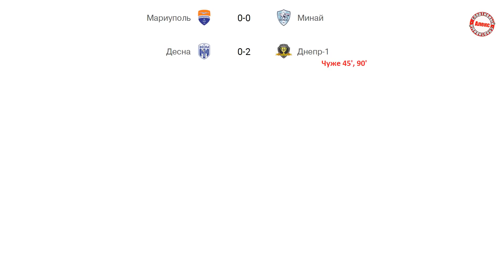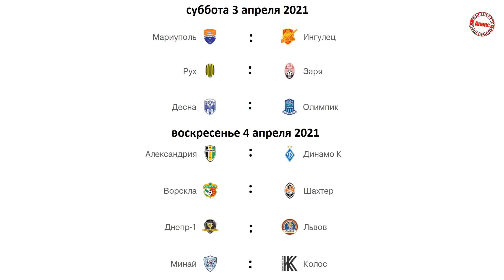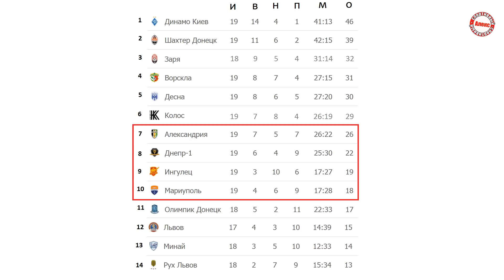Футбол. Чемпионат Украины (УПЛ) 19 тур Результаты, таблица и расписание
Поддержите нас, если канал был вам полезен.